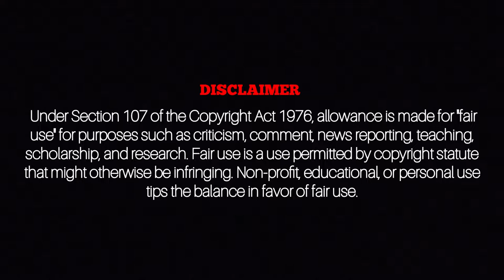গ্রাম বাংলার ভূতের গল্প |Shimpaiyer Rangsebanti |Partha Sarathi Das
শিম্পাই গ্রামের মানুষ এমন এক দেবীর পূজা করে যার সম্বন্ধে কেউ জানে না , আর যে ব্যক্তি জানতে পারে এই রহস্য । তার মৃত্যু হয় অত্যন্ত ভয়ানক । কিন্তু কেন? জানতে হলে শুনুন আজকের এই নিবেদন.
Thriller Horror | Shimpaiyer Rangsebanti | Partha Sarathi Das |Bengali Audio Story | Mystic Magazine | Episode : 45

Voices : Partha Sarathi , Debika , Krishnendu & Dr. Sourav Bag
Origin Of The Story : Partho Sarothi
Direction : Astericks
Soundscape Design : Astericks
Poster Art & Design - Abhijit
 Promotional Partner : DRM Performing Art & DoDoo's Creative Art Movements
Special Thanks To Team KOLOROB
Please Enjoy This Episode And Don't Forget To Post Your Feedback .